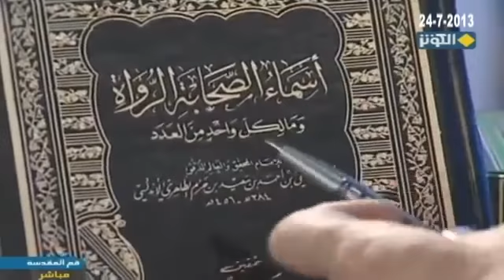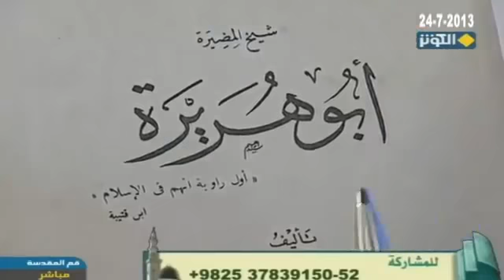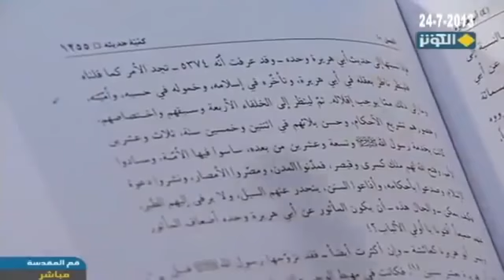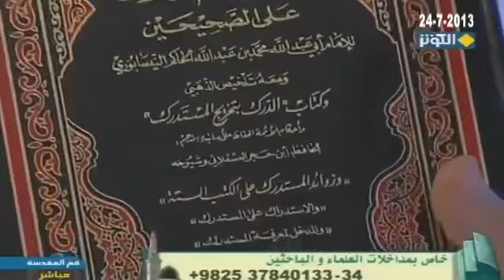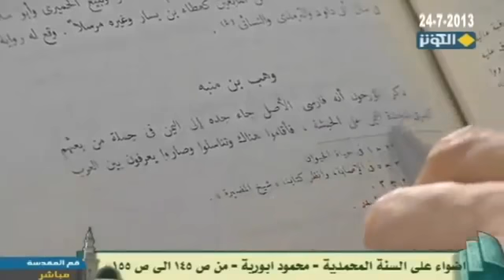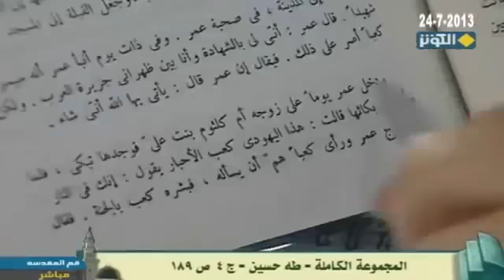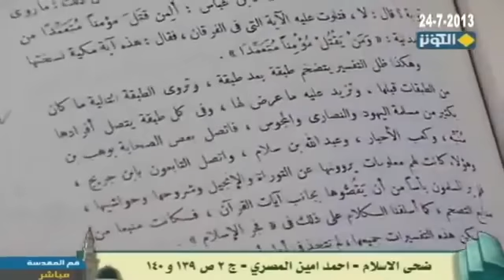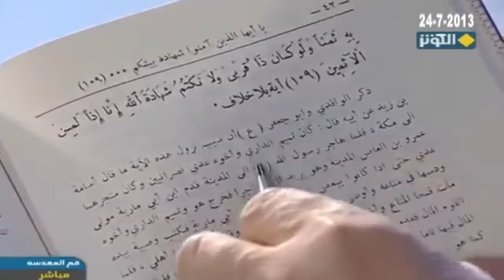مطارحات في العقيدة | من إسلام الحديث إلى إسلام القرآن - 6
البرنامج        :  مطارحات في العقيدة
عنوان الحلقة  :  من إسلام الحديث إلى إسلام القرآن - 6
التاريخ         :  24/07/2013
المدة           :  62 دقيقة